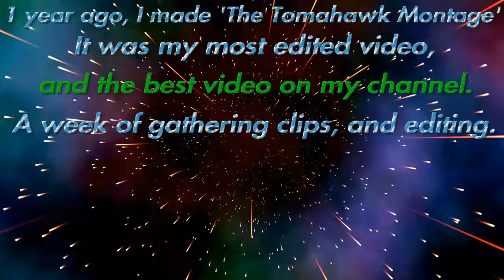Another Light (Mini-Montage)